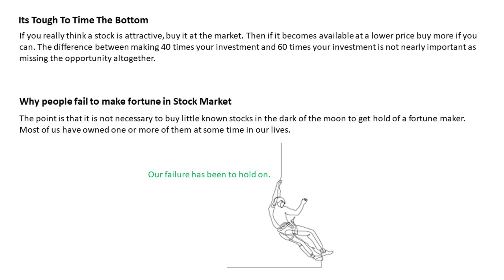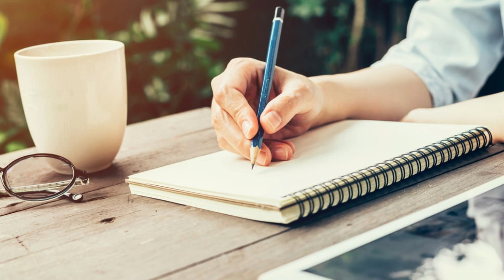How to remember what you read - 5 simple ways to be a better reader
If you're passionate enough about reading but still dont remember any information after reading a book, here are 5 simple tricks to easily remember what you read.

Free Courses:

1.Learn Investing by taking the Course "Game of Investing - Path to Financial Freedom"

2. Neo Value Investing Framework and Model Global Portfolio of 15+ stocks with deep analysis and practical investing lessons:

3. Behavioral Biases and 15 real time investing mistakes to avoid

Investing cannot be learnt by theory alone, it needs to be practically learnt with handholding from experienced mentors. That is exactly why I have launched my Investors Academy where members will get access to a Global Portfolio of 15+ stocks, with deep analysis and access to all courses for free